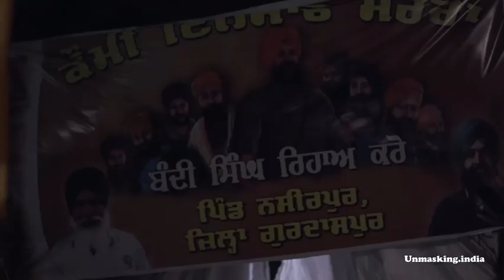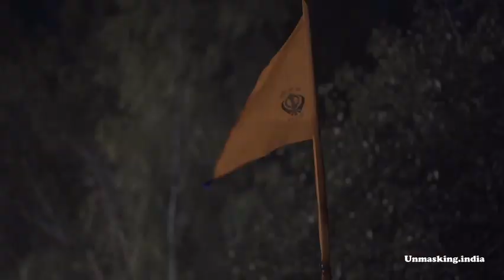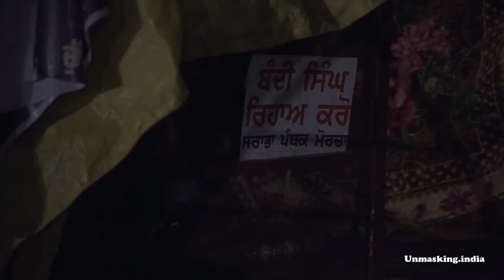ਕੌਮੀ ਇਨਸਾਫ ਮੋਰਚਾ, ਮੋਹਾਲੀ | ਸਵੇਰੇ ਦੀਆਂ ਤਸਵੀਰਾ | ਅੱਜ ਪੰਥ ਬੜਾ ਕਰਜਾਈ ਏ ਸਿਰ ਦੇਕੇ ਕਰਜ ਉਤਾਰ ਦਿਓ | ਬੰਦੀ ਸਿੰਘ